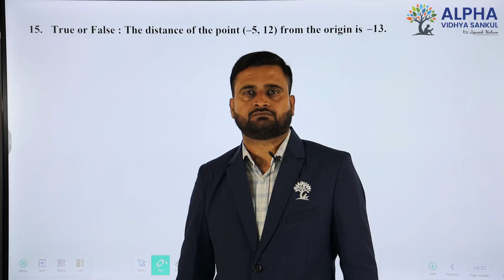Paper 1 |Section A |Que 15| Standard Maths |Std. 10 |EM |Shukla Sir